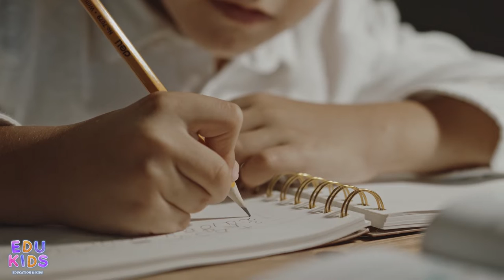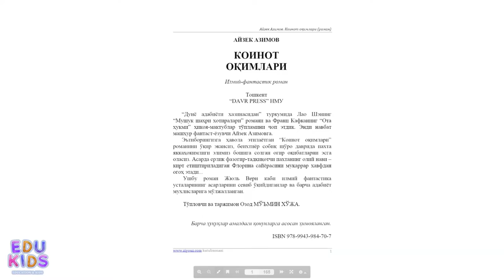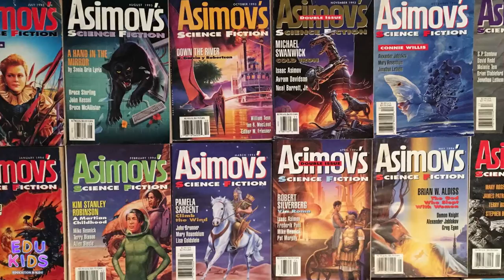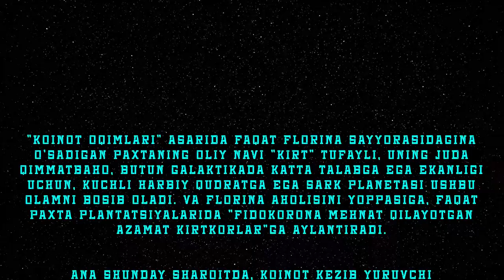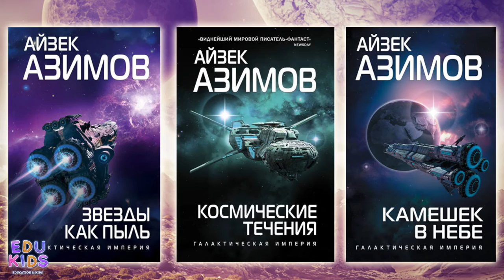Edi Kids. Ayzek Azimov "Koinot oqimlari" kitobini nega o'qish tavsiya etiladi?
⚡️Fantastik janrdagi asarlar ishqibozlari diqqatiga!

✅ Edu Kids Sizlarga amerikalik fantast yozuvchi Ayzek Azimovning “Koinot oqimlari” asarini oʻqishni tavsiya qiladi!

Muallif mazkur asari orqali oʻsha davrning juda dolzarb mavzusini koʻtargan, yurtimizning ojiz ijodkorlari bitolmagan hayotni tasvirlab, real hayotdagi muammolarni aks ettirgan.

Aziz bolajonlar, “Koinot oqimlari” asari orqali ulkan ijobiy quvvat va astronomik bilim olishga muvaffaq boʻlasiz.

Ushbu romanni kitob.uz elektron kutubxonasi orqali oʻzbek tilida mutlaqo bepul mutolaa qilishingiz ham mumkin.

Bundan tashqari, dayjest fantastik janrda ijod qilgan yozuvchi Ayzek Azimovning hayoti va ijodi haqida batafsil maʼlumot taqdim etadi.